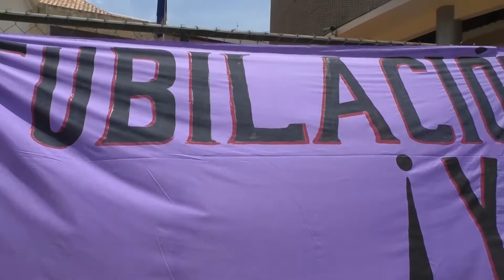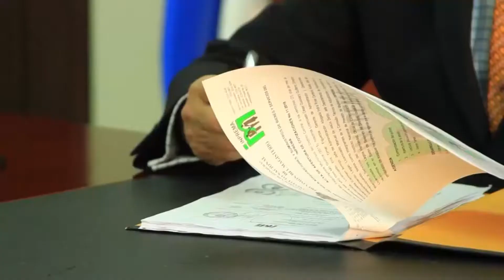DIPUTADOS DE LIBRE PRESENTAN REFORMAS LEY DE INPREMA